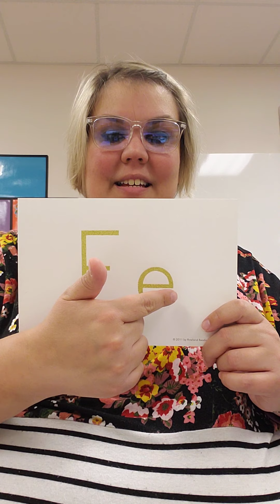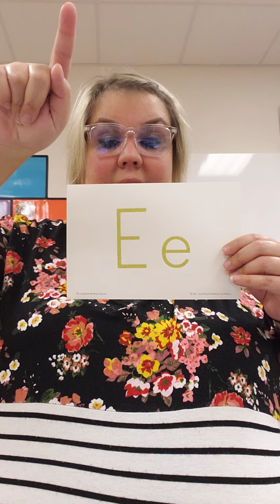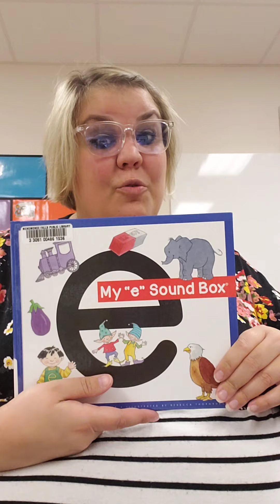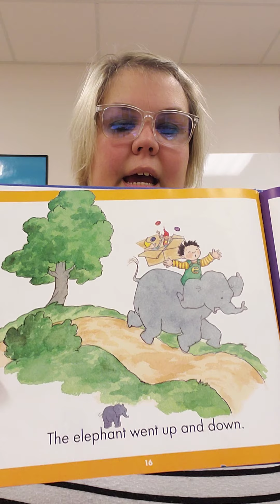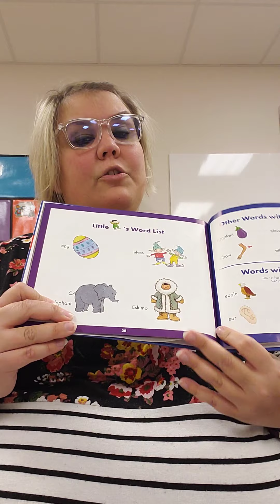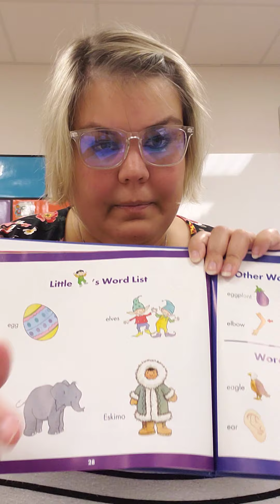Letter E with Miss H Tuesday 10/20